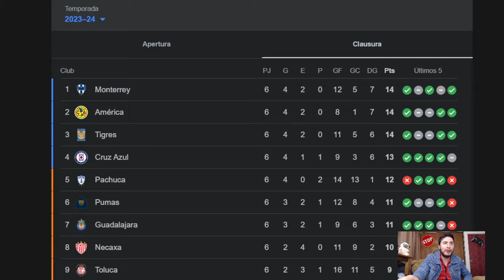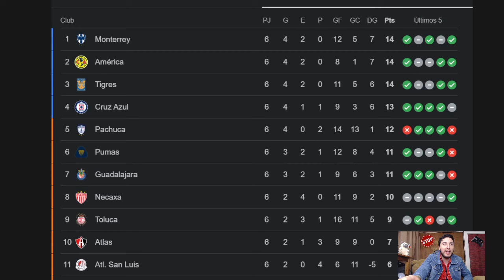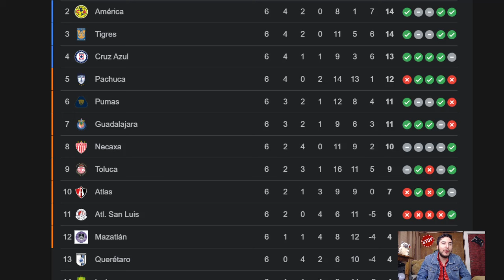Tabla General del futbol mexicano Jornada #6 de la liga MX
Así van los equipos del futbol mexicano al finalizar la jornada 6 del futbol mexicano.